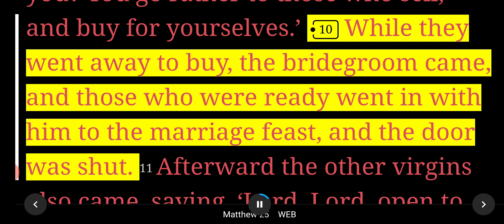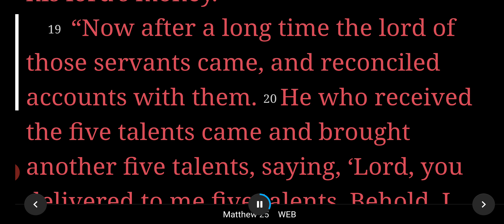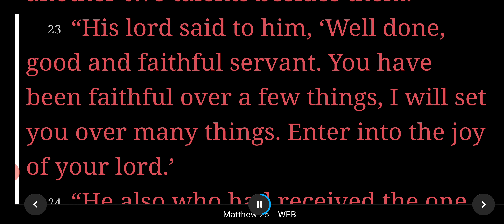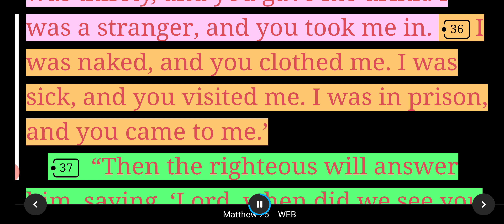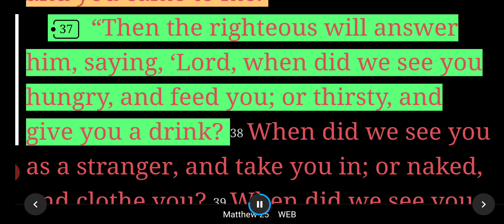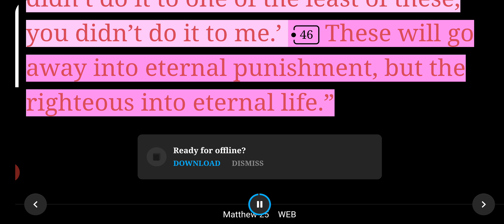He will separate them one from another (Matthew 25)